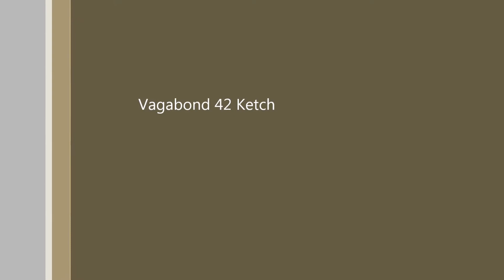AGLAYA von außen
Das ist unsere Segelyacht AGLAYA  - ein seegängiges und gemütliches Schiff, Hingucker in jedem Hafen.